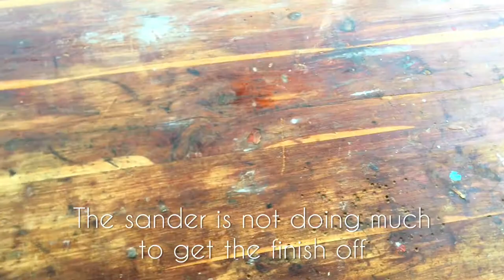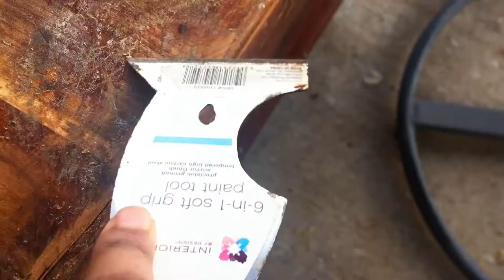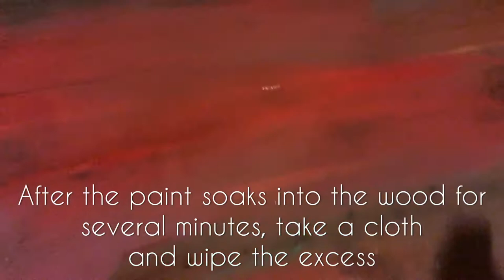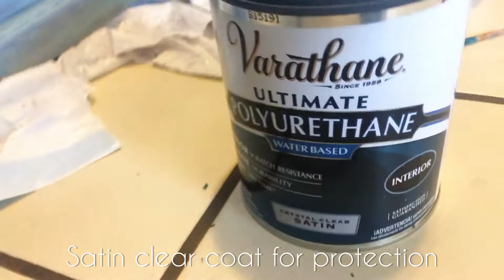How To Stain Wood with Chalk Paint! COLOR WASH TUTORIAL | Funkensense Furniture Flip by alireyisboss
How To Do a Color Wash on a Cedar Chest. Chalk Painted Furniture by Funkensense by Alireyisboss

In this colorful painted furniture tutorial I'll teach you how to do a color wash on a cedar chest. Follow along with me and I'll teach you unique techniques for furniture flipping and restoration!

SAND The first thing that you need to do is to sand the finish off of the chest all the way down to raw wood. You can do that by stripping and sanding, or just sanding if you have a good sander. Orbital sanders are usually the way to go.

PAINT In order to achieve a color wash using chalk paint, you must first water down the paint. There's no formula to this, just some trial and error. Some colors will need more water to be more translucent, and others will need less water to be visible enough. The safe way to go is to start with more water in your mix and add paint if it's too see-through. You'll get the hang of it, practice makes perfect.

WIPE After applying your chalk paint and water mixture wipe away the excess paint. This will allow your woodgrain to be visible. Let this dry completely before moving on to the next step.

REPEAT If you like your color wash results move on to the next step. If it needs more paint add another color wash layer. Make sure to get the areas where the bare wood color is exposed if you're going for a fully saturated look. After the paint soaks in, wipe away and let it dry completely just like before.

FINISH UP Add any final touches to your unique statement piece and then seal with a satin clear coat. Some form of poly is suggested over wax because wax may wear away over time dulling the deepness of the colors and contrast of the wood grain.

VIOLA!
If you've followed all these steps, you've successfully completed a color wash. Remember, this is your project and you may need to modify these steps as you see fit. If you're a newbie to furniture restoration and furniture flipping, follow along with me to learn new techniques that will take your furniture projects to the next level!

FIND FUNKENSENSE ONLINE!

Funkensense is on Pinterest!